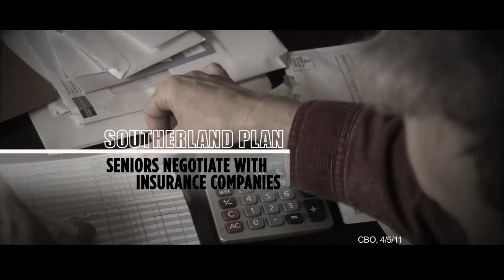Steve Southerland: Wrong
April 15, 2011; Steve Southerland voted to cut Medicare.
Under Southerland's plan, seniors would have to negotiate directly with insurance companies.
So when a loved one who relies on Medicare fell ill ... or had an accident ...
Steve Southerland: if you don't want Medicare to change...it's time to change your Congressman.